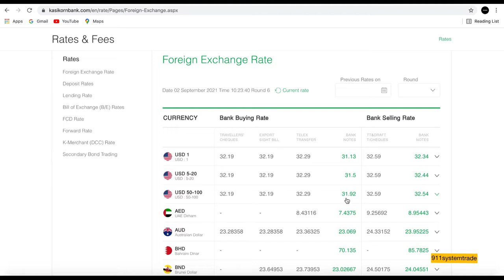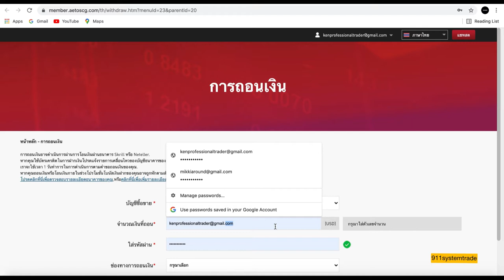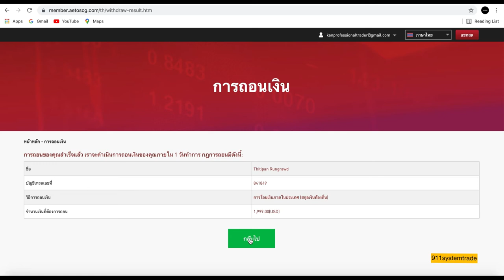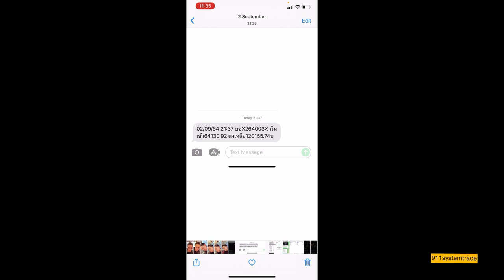วิธีการถอนเงิน โบรคเกอร์ Aetos